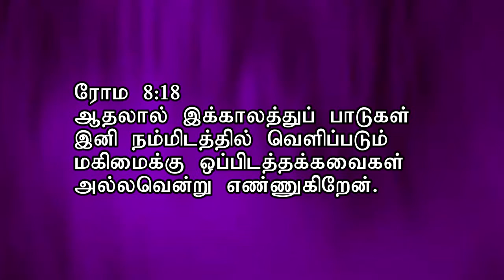mini sermon 4 (No trial will Overcome You)